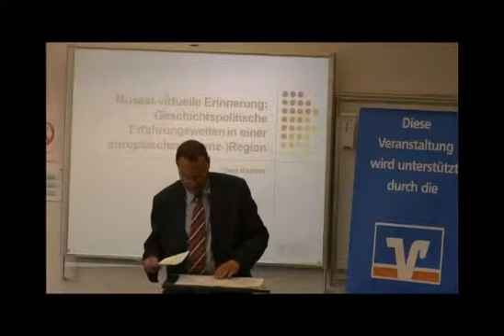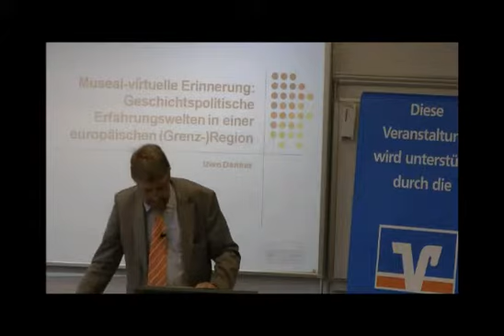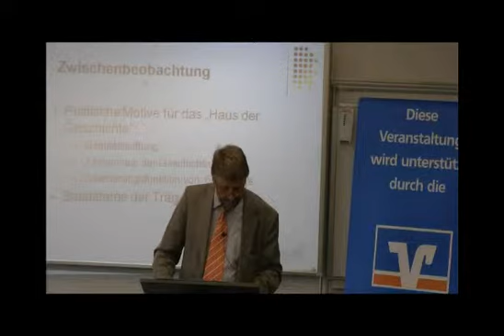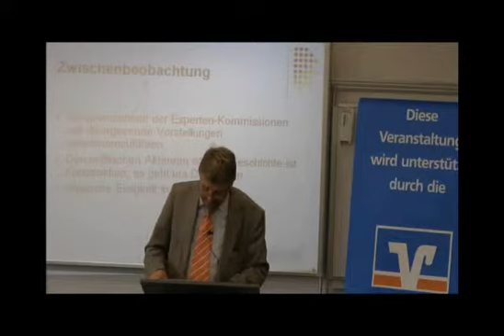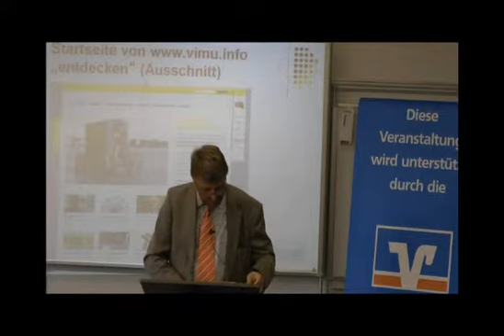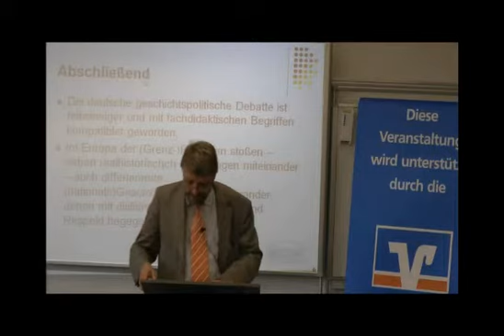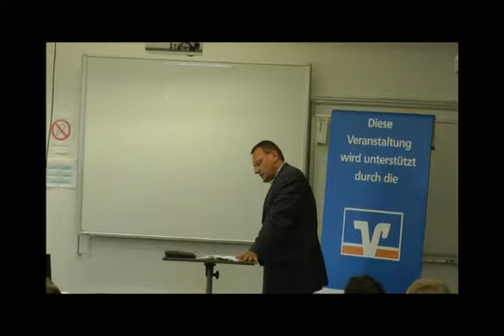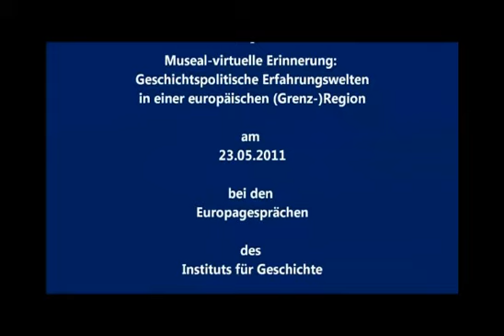Museal-virtuelle Erinnerung:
Geschichtspolitische Erfahrungswelten in einer europäischen (Grenz-)Region

Uwe Danker (Flensburg)
am 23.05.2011  bei den Europagesprächen